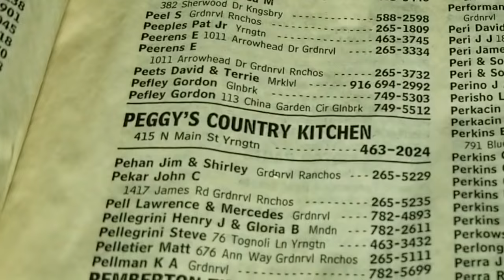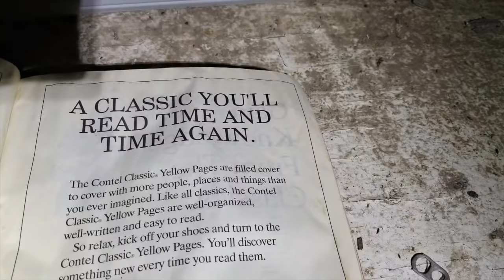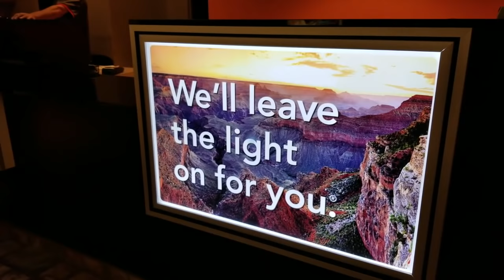7 Days, 6 Models, 1 Photographer...ONE RV: the Great Nevada Modeling Roadtrip of 2018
A photographer I've worked with in the past recently hired me and five other freelance models for a week-long photo shoot road trip adventure through the desert between Vegas and Reno, camping in a 25' travel trailer along the way. Will we all kill each other before the week is over? Or will we just have fun shooting photos at some of the most beautiful and fascinating landscapes in the USA? Watch to find out!

MODELS FEATURED IN THIS VIDEO:
Kristy Jessica aka Pure Rebel